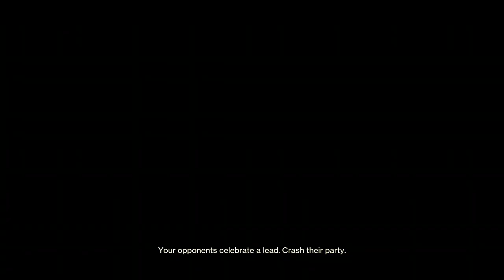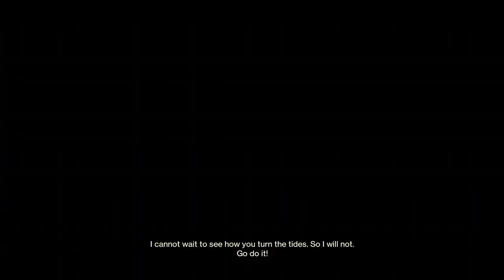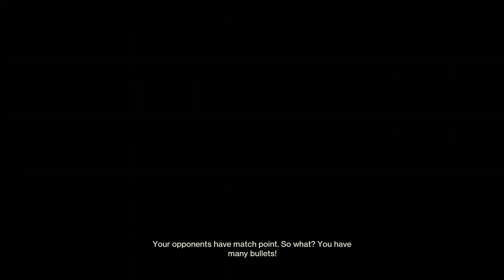D2 Glitch Weekend (Judge/Sketch vs TTV) - TTV's perspective